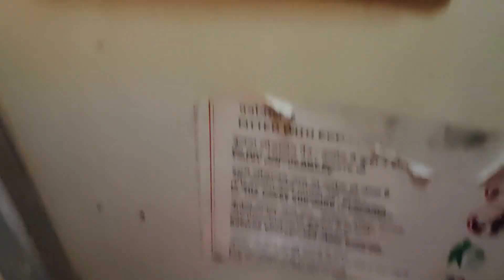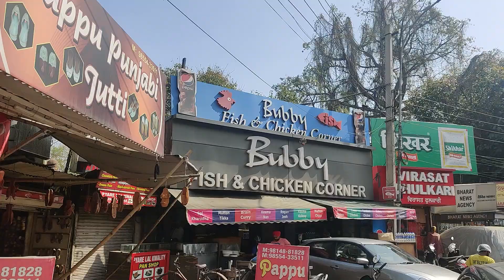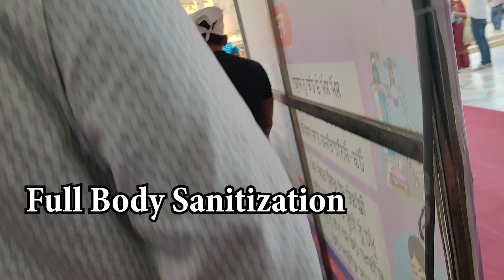Logo Ko Daar hi nhi hai Corona Ka Bhai || Travelling in Train After Lockdown from Delhi to Amritsar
Hello
Sharing my experience from Delhi to Amritsar after lockdown and a Train Travel do watch full vlog

My Gear
My camera
Big Tripod for the camera
Small tripod for Camera
Hand Tripod with Flash for Vlogging
Ring light

A simple guy with big dreams to achieve a lot of things in life. A content creator by profession from Media Background worked in a lot of reputed media houses. On YouTube to achieve something in life because I love to create videos before I used to create videos for others now creating videos for myself. So do support me guys